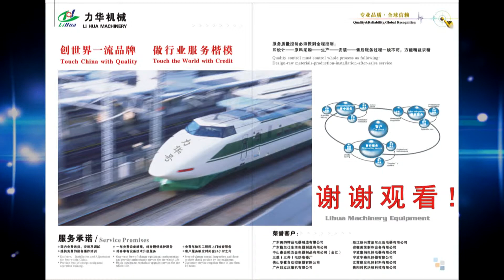Tungsten steel tool welding